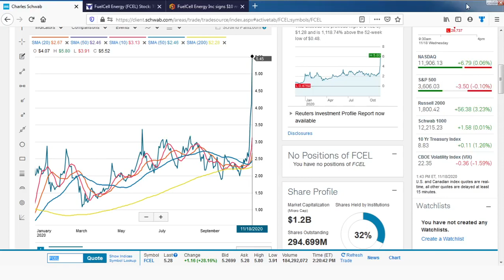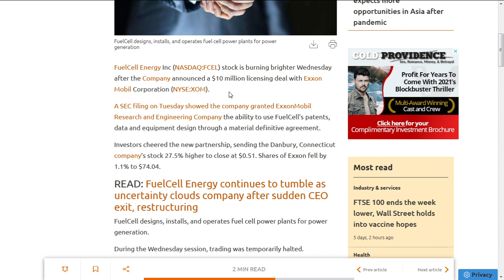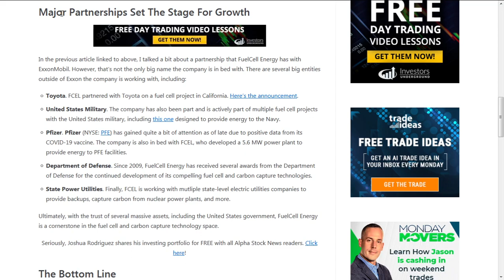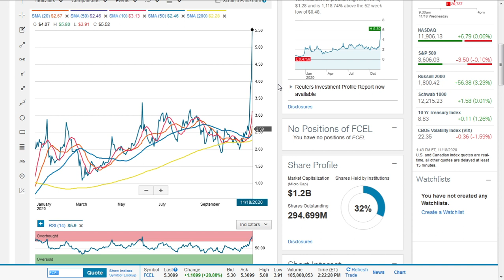Should I Buy FuelCell(fcel) Stock? | Is FuelCell Stock A Buy?--Nov-18-2020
FuelCell Energy Inc (NASDAQ:FCEL) stock is burning brighter Wednesday after the Company announced a $10 million licensing deal with Exxon Mobil Corporation (NYSE:XOM).